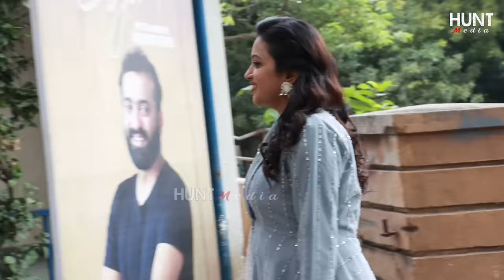యాంకర్ సుమ కూతురు😱 Anchor Suma Daughter and Her Son Roshan Kanakala Exclusive Visuals at Bubblegum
Anchor SumaDaughter and Her Son RoshanKanakala Exclusive Visuals at Bubblegum Teaser Launch | Hero Nani | Rajeev Kanakala | Maanasa Choudhary | Hunt Media